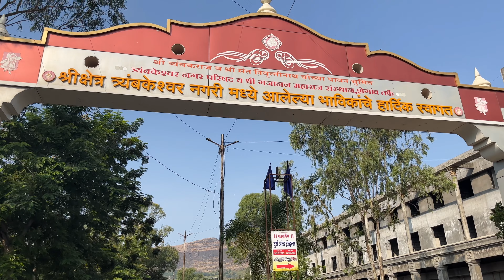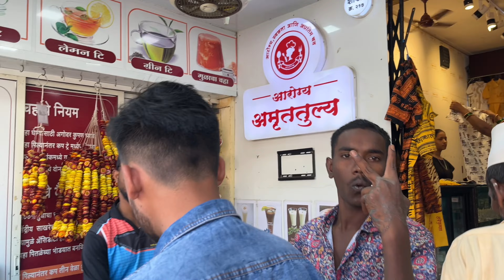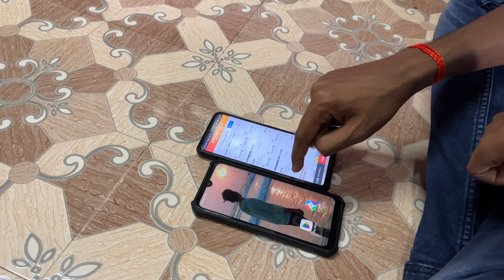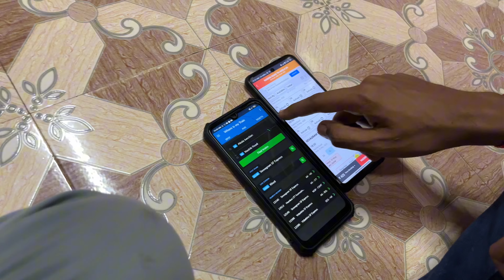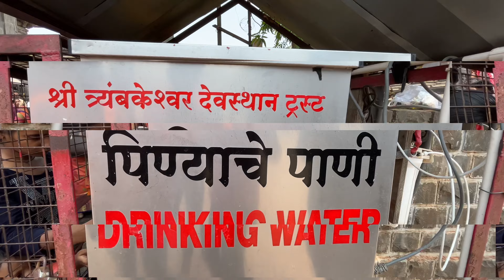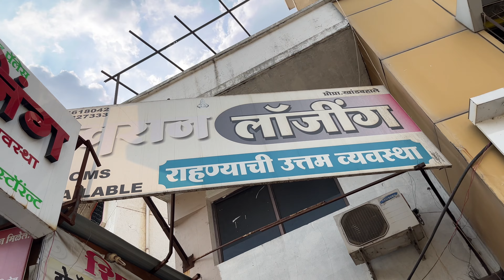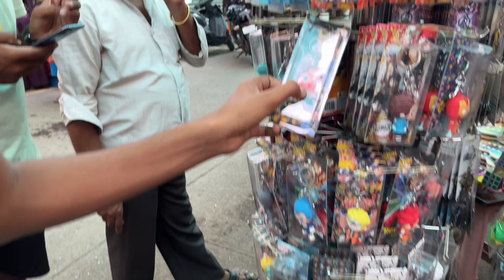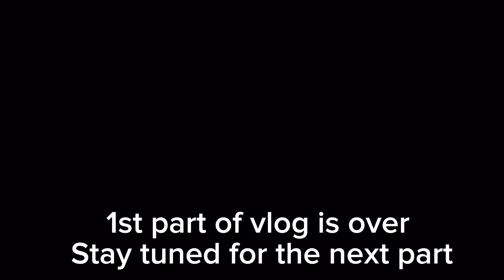हर हर महादेव // त्र्यंबकेश्वर vlog // श्रावण // part 1